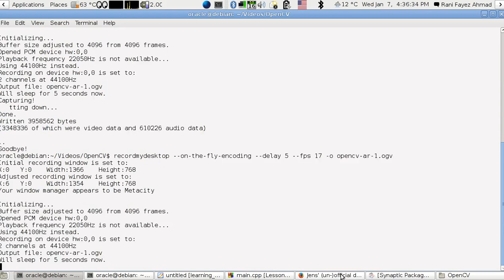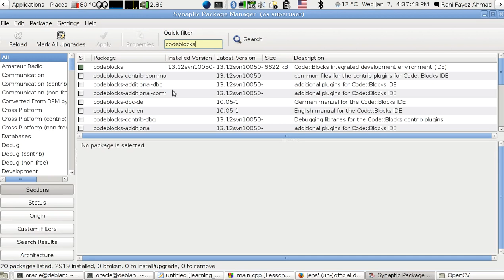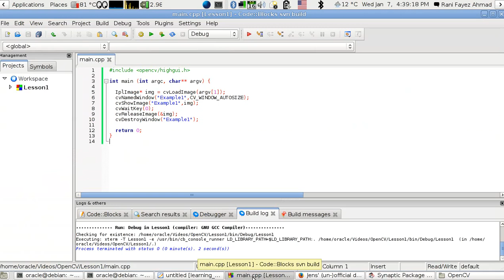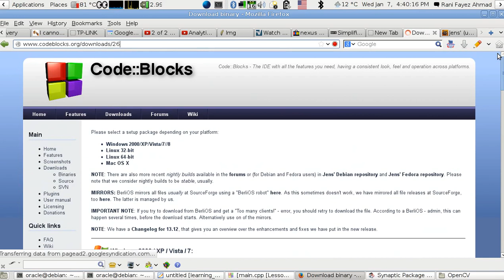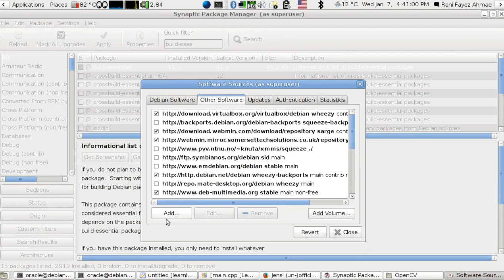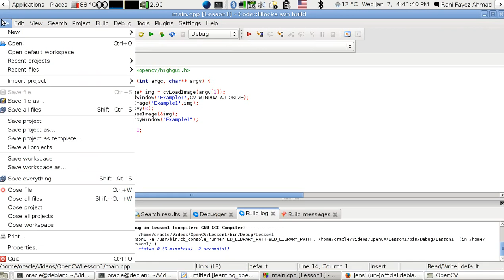OpenCV Using C++ Lesson 1 : Installing The Required Tools (Arabic Version)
شرح عربي . درس رقم 1 في مكتبة OpenCV بلغة ++C . تنصيب الادوات المطلوبة.
الشرح يقرأ و يترجم الكتاب التالي الذي يمكنك تحميله من الرابط الموجود داخل الرابط التالي. لم اضع رابط الكتاب مباشرة حتى اذا لم تجد الكتاب, ابحث عنه في مواقع التورنت او كي تحصل على احدث رابط ممكن عن الكتاب.